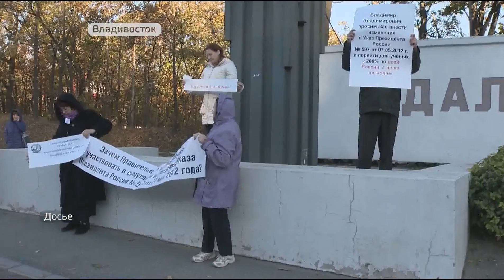Вопросы социальной обеспеченности приморские учёные обсудили с главой края